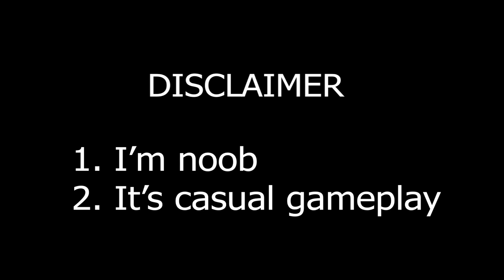Trap or be Trapped #2 (ez edition) | Block N Load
Need support.